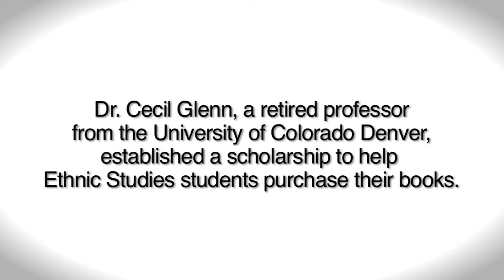The Difference Donors Make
Donor support changes lives.